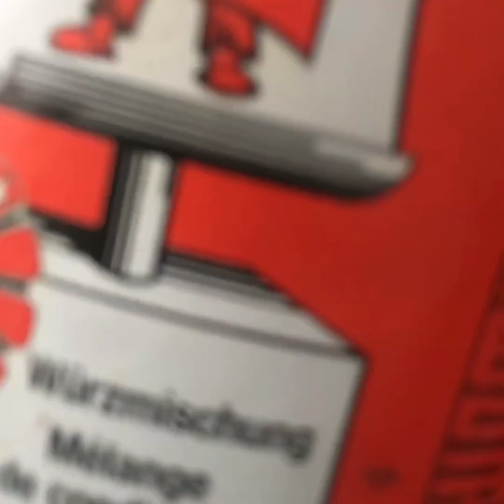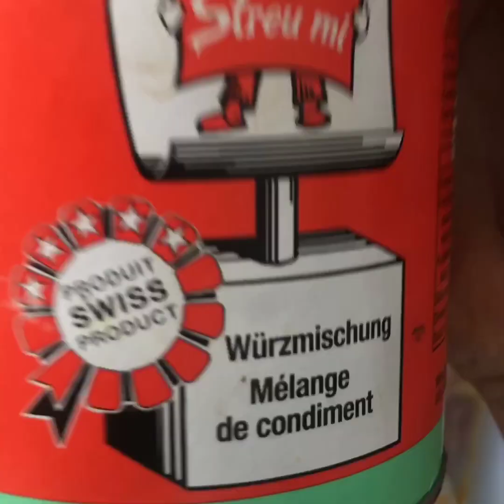My birthday party